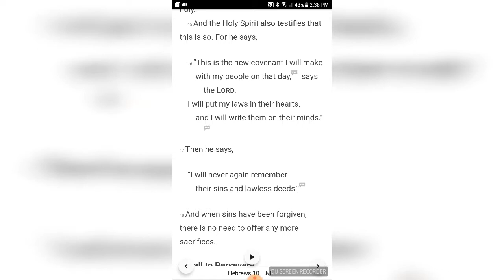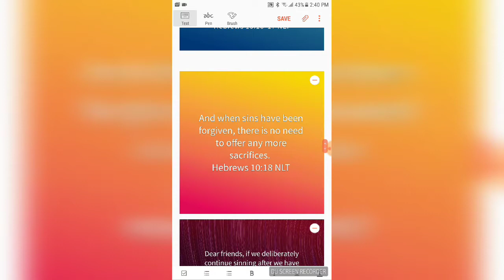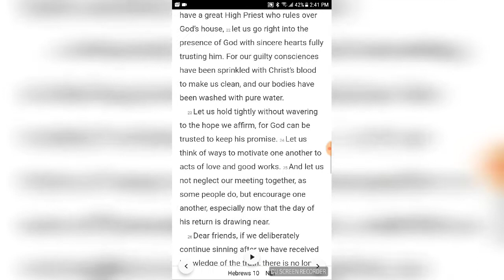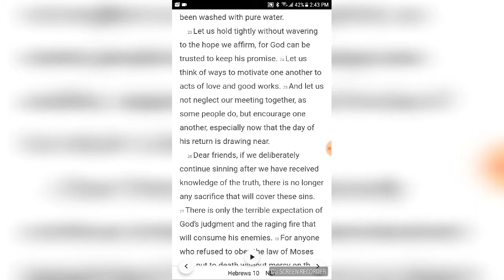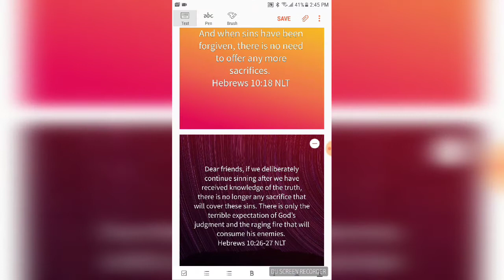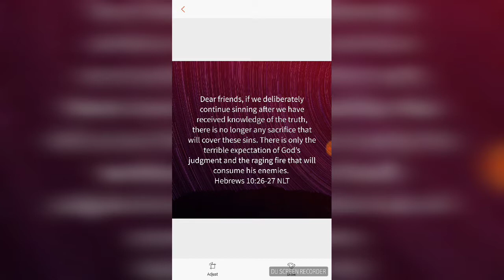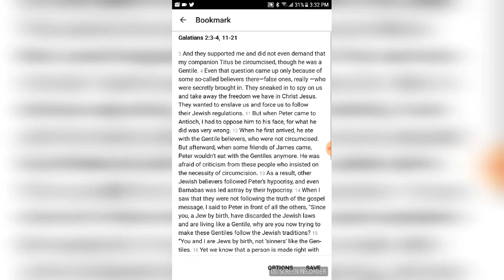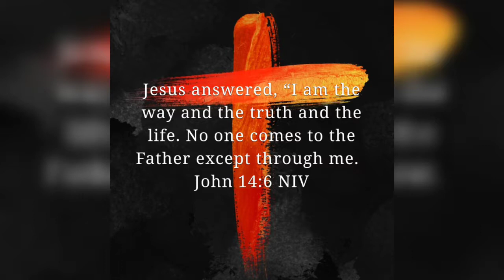Liberty & Freedom in Christ - Inspired by Holy Spirit 7-4-18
If you have had dreams, visions, prophetic word, art, songs led by the Holy Spirit and would like to have them featured in a video please send to